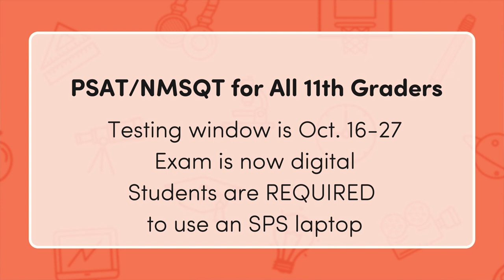First Bell - October 2023